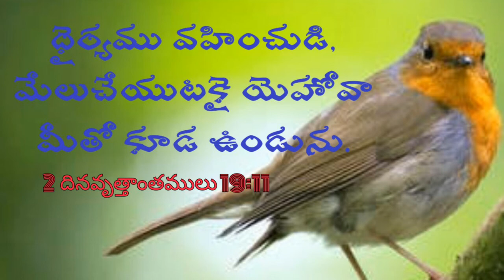ఈ రోజు దేవుని వాక్యం (To Day Word Of God)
Hai Friends
Pls
Channel Name:-Word of God daily bread